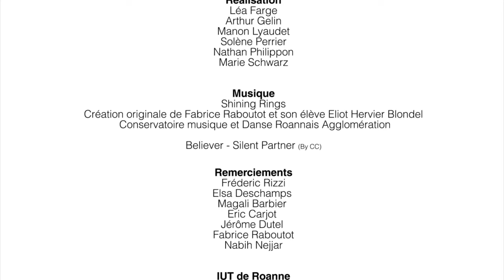Europubliciades 2018 - Meilleure réalisation esthétique (Frédéric Rizzi - IUT de Roanne)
Concours universitaire de créations publicitaires organisé par l'IUT de Roanne le 19 et 20 mars 2018